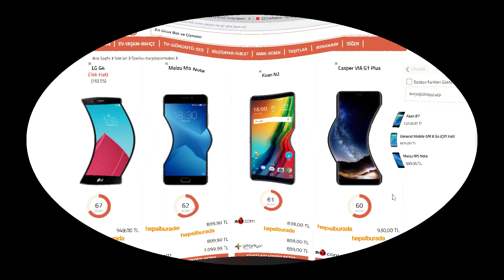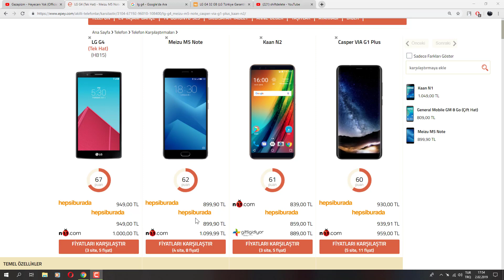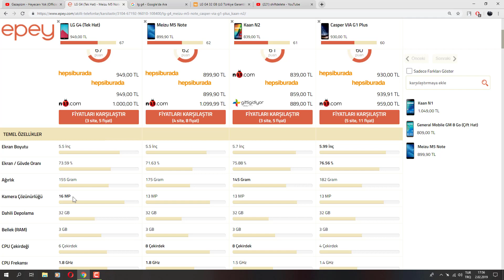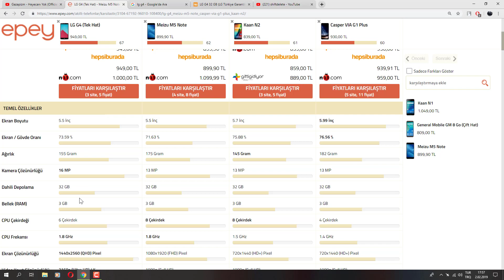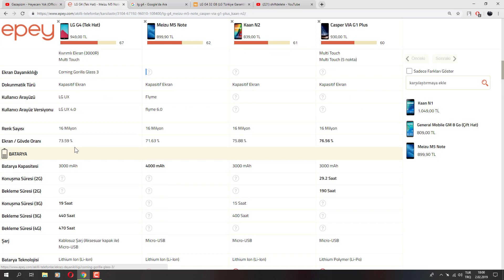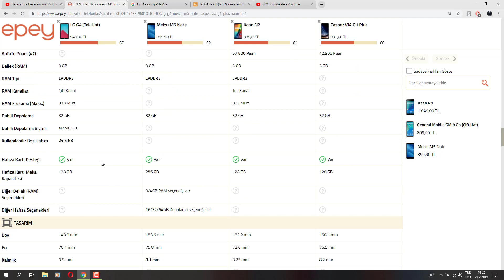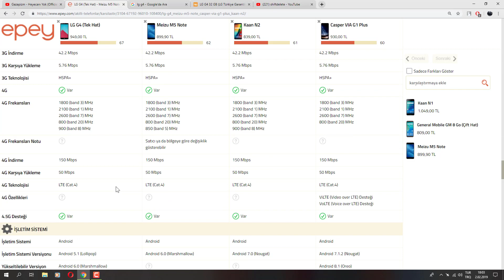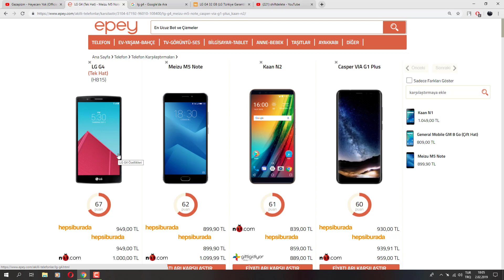Düşük Bütçeyle Alınabilecek En İyi 4 Telefon (1000 TL)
Videoyu Çekerken Çok Zorlandım Ve Ciddi Emek Harcadım Umarım Beğenirsiniz Hepinize İyi Seyirler ❤
Beni İnstagramdan'da Takip Edebilirsiniz :